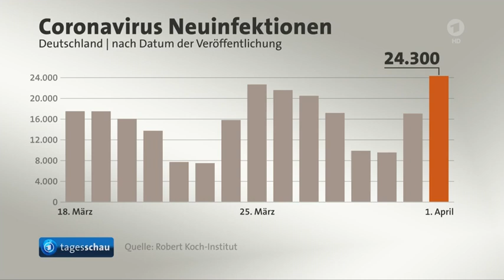01 April 2021 Tagesschau in 100 Sekunden